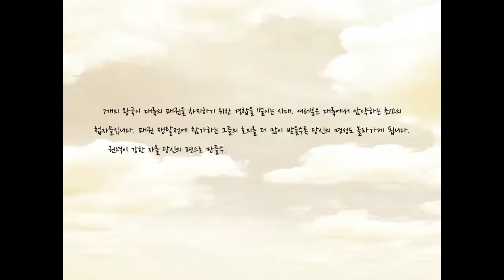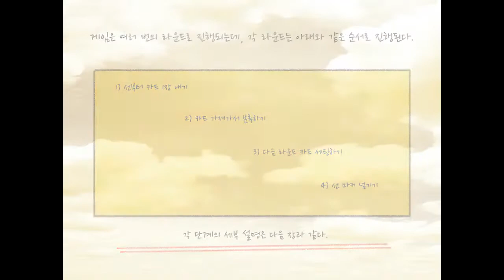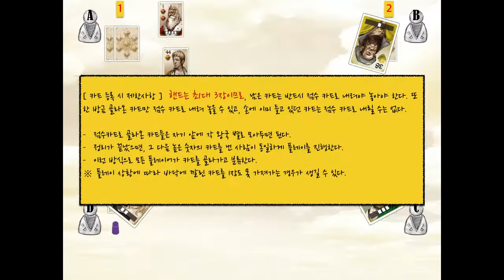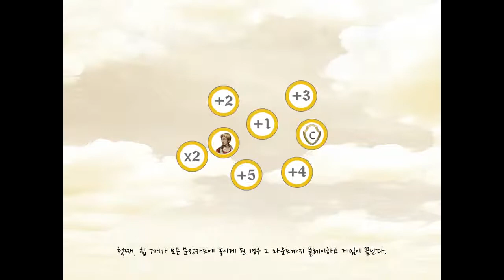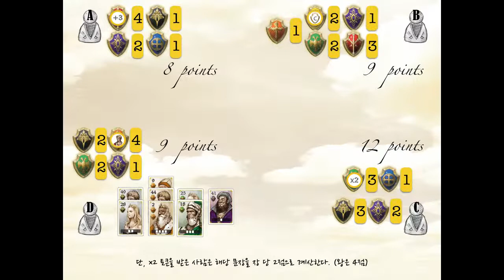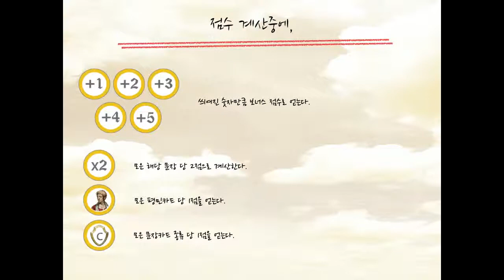7 Kingdoms(세븐킹덤) 룰북 동영상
7 Kingdoms(세븐킹덤) 룰북 동영상